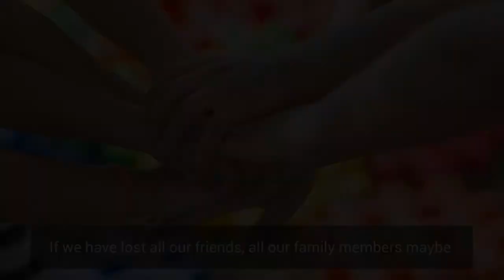Try This To Find True Happiness! | Stress Management | Buddhism for Beginners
In this video, the venerable monk talks about a beautiful path leading you to True Happiness!

Colombo Dhamma Friends is a place where you can find Buddha's original teachings translated into the English language.